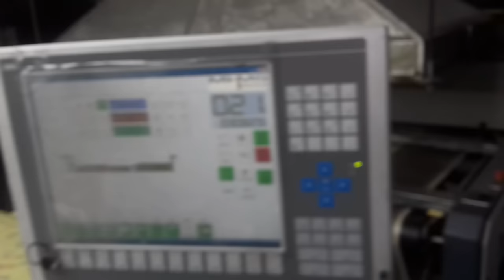Rotary Screen Printing Machine for fastest production♣Zimmer|Ragienie|MHMS|Butcher|Stork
Rotary screen printing is a continuous printing process. A perforated cylinder or spherical screen are used which are automatically fed with paste from inside by special pump. Each screen is independently driven. The transfer of printing paste through the perforations of the screen into the fabric is governed by specially designed squeeze blades. During
printing, the paste is pressed through the surface via openings in order to obtain the desired design. The cylindrical screens allow more screens to be arranged per unit length than is the case with flat screen printing. Speed range from 30 to 50 metres/min. The standard internal circumference of cylindrical screens is 640 mm.
 However, other dimensions· are also possible. Production efficiency of rotary screen printing is high though printing cost is high due to high price of screen. Besides, different screens are needed for varying colors.
It is a video of allover Rotary Screen  printing machine . In this machine all types of print such as pigment, discharge,reactive ,glitter ,disperse printing can be done of all types of fabrics . This machine widely using to huge print production.
Now a days Zimmer & MHMS (both origin of Austria),Stork(SPG),Regianni are used for lucrative fabric printing to meet customer's satisfaction.
How does rotary printing works?
টেক্সটাইল প্রিন্টিং
টেক্সটাইল প্রিন্টিং মেশিন
মেশিন
রোটারি প্রিন্টিং মেশিন
প্রিন্টিং মেশিন
ফেবিক্স প্রিন্টিং মেশিন
রিয়েক্টিভ
ডিসপার্স
পিগমেন্ট
গ্লিটার